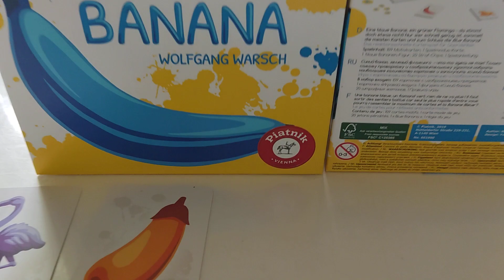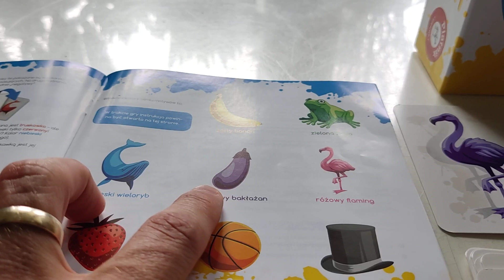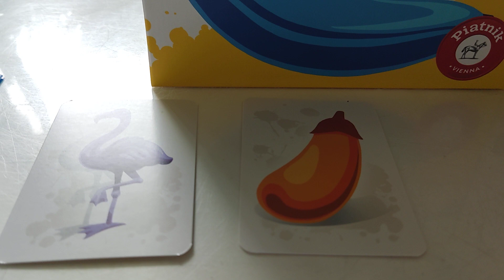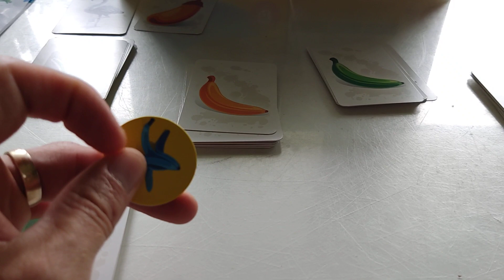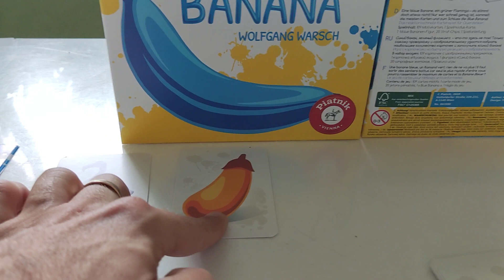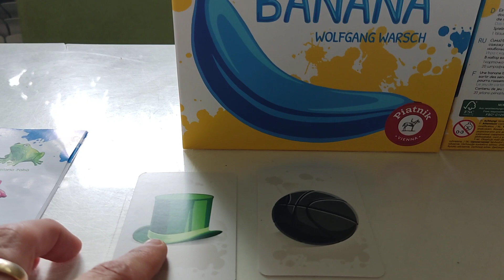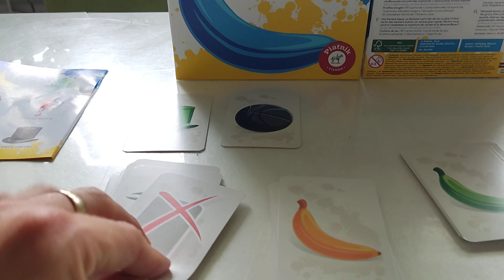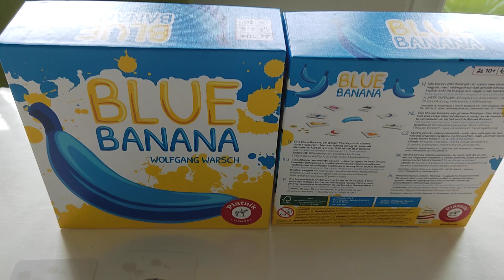Blue banana - przebieg gry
Blue banana - przebieg gry Recenzja na gdzie każdego dnia opisuję inną grę, klocki lub zabawkę kreatywną - zapraszam